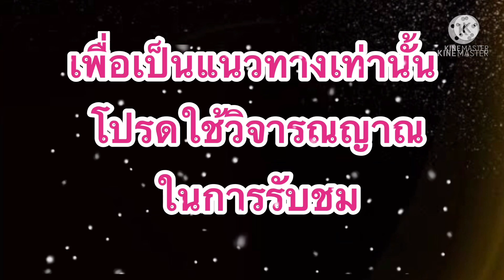หวยลาวพัฒนา!!คุณไก่เจ้าพายุ!!(21/06/64)